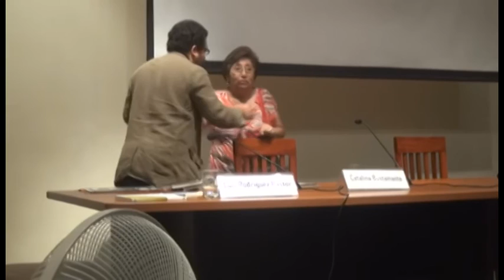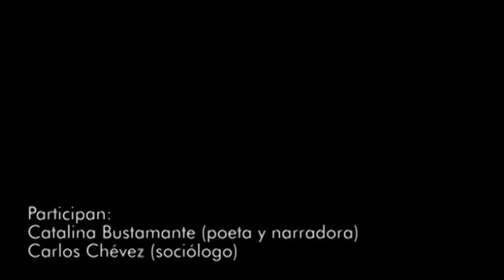Con cajón y con guitarra. Hablando de los Santa Cruz Gamarra - Parte 2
El jueves 31 de marzo se realizaron dos mesas con testimonios de personas que conocieron a Victoria y Nicomedes Santa Cruz, dos importantes impulsores de la cultora afroperuana a quienes rendimos homenaje con una exposición.

La segunda parte de la charla se denominó "Resbalosa y fuga: Victoria Santa Cruz", participaron la poeta y narradora Catalina Bustamante y el sociólogo Carlos Chévez. El moderador fue el investigador Luis Rodríguez Pastor. Compartimos el registro audiovisual de esta segunda mesa mesa.